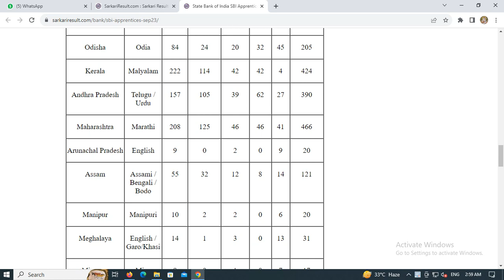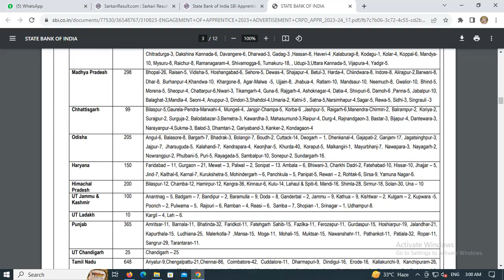SBI Apprentices Online Form 2023.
Name of Post:
State Bank of India SBI Recruitment 2023 Apply Online for Apprentices 6160 Post
Post Date / Update: 31 August 2023 | 06:44 PM
Short Information : State Bank of India (SBI) has released the detailed notification of ENGAGEMENT OF APPRENTICES whose advertisement number is CRPD/APPR/2023-24/17. Any candidate who is interested in this exam and fulfills the eligibility can apply online from 01 to 21 September 2023. Read the official notification for SBI ENGAGEMENT OF APPRENTICES Recruitment eligibility, age limit, syllabus, selection procedure, exam pattern, state wise recruitment and all other details.

State Bank of India SBI Apprentice Recruitment 2023
SBI Advt No. : CRPD/APPR/2023-24/17 Short Details of Notification
Important Dates
Application Begin : 01/09/2023
Last Date for Apply Online : 21/09/2023
Pay Exam Fee Last Date : 21/09/2023
Exam Date : October / November 2023
Admit Card Available : Before Exam
Application Fee
General / OBC / EWS : 300/-
SC / ST / PH : 0/-
Pay the Exam Fees Through Debit Card / Credit Card / Net Banking Only.
SBI Apprentices Exam 2023 : Age Limit as on 01/08/2023
Minimum Age : 20 Years.
Maximum Age : 28 Years.
Age Relaxation Extra as per State Bank of India SBI Apprentices Rules
SBI Apprentices Recruitment 2023 : Vacancy Details Total : 6160 Post
Post Name
UR
EWS
OBC
SC
ST
Total
SBI Apprentices Eligibility
Apprentice
2685
603
1389
989
514

6160

Bachelor Degree in Any Stream in Any Recognized University in India. .
SBI Apprentices Notification 2023 : State Wise Vacancy Details
State Name

Language

UR

OBC

EWS

SC

ST

Total

Uttar Pradesh

Hindi / Urdu

173

110

40

86

3

412

Bihar

Hindi / Urdu

24

13

5

8

0

50

Jharkhand

Hindi / Santhali

12

3

2

3

7

27

Madhya Pradesh

Hindi

122

44

29

44

59

298

Chhattisgarh

Hindi

43

5

9

11

31

99

Rajasthan

Hindi

371

185

92

157

120

925

Himachal Pradesh

Hindi

82

40

20

50

08

200

Haryana

Hindi / Punjabi

67

40

15

28

0

150

Punjab

Punjabi / Hindi

148

76

36

105

0

365

Uttarakhand

Hindi

72

16

12

22

3

125

UT Pondicherry

Tamil

13

7

2

4

0

26

Tamil Naidu

Tamil

281

174

64

123

6

648

Telangana

Telugu / Urdu

52

33

12

20

8

125

Odisha

Odia

84

24

20

32

45

205

Kerala

Malyalam

222

114

42

42

4

424

Andhra Pradesh

Telugu / Urdu

157

105

39

62

27

390

Maharashtra

Marathi

208

125

46

46

41

466

Arunachal Pradesh

English

9

0

2

0

9

20

Assam

Assami / Bengali / Bodo

55

32

12

8

14

121

Manipur

Manipuri

10

2

2

0

6

20

Meghalaya

English / Garo/Khasi

14

1

3

0

13

31

Mizoram

Mizo

9

0

1

0

7

17

Nagaland

English

10

0

2

0

9

21

Tripura

Bengali / Kokborok

11

0

2

3

6

22

Karnataka

Kannada

71

47

17

28

12

175

West Bengal

Bengali / Nepali

133

72

32

75

16

328

Gujarat

Gujarati

121

78

29

20

43

291

UT Andaman & Nicobar Island

English / Hindi

6

2

0

0

0

8

Sikkim

Nepali / English

5

2

1

0

2

10

UT Jammu & Kashmir

Hindi / Urdu

44

27

10

8

11

100

UT Chandigarh

Hindi / Punjabi

13

6

2

4

0

25

UT Laddakh

Ladakhi / Urdu / Bhoti

6

2

1

0

1

10

Goa

Konkani

17

4

2

0

3

26

How to Fill SBI Apprentices Online Form 2023
State Bank of India SBI Released Apprentice Recruitment Notification and Invited Online Application Form for the SBI Apprentice Examination 2023. Candidate Can Apply Online for 01/09/2023 to 21/09/2023.
Candidate Read the Notification Before Apply the Latest SBI Bank Apprentice Application Form in Sarkari Result Latest Job Section.
Kindly Check and Collect the All Document - Hand Writing, Eligibility, ID Proof, Address Details, Basic Details.
Kindly Ready Scan Document Related to Recruitment Form - Photo, Sign, ID, Thumb, Proof, Etc.